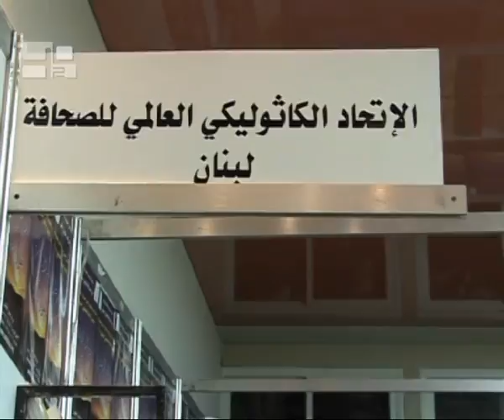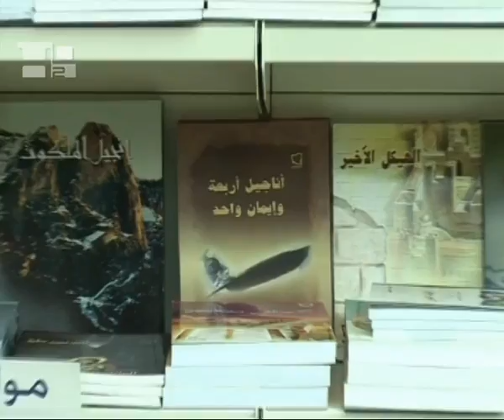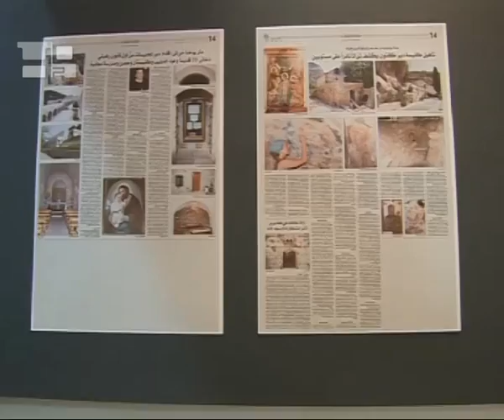Libano: per edificare una civiltà della pace occorre dialogo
Per il settimo anno consecutivo l'Unione Internazionale della Stampa Cattolica in Libano ha oranizzato una mostra dei media cristiani dal titolo: I media e il dialogo interreligioso. Il presidente dell'UCIP Libano, padre  Tony Khadra, ha così spiegato lo scopo di questa iniziativa.    Abbiamo scelto questo tema nel 2007, prima che venisse organizzata qualsiasi altra conferenza, anche se abbiamo anticipato cosa sarebbe accaduto oggi. E la mostra è veramente un laboratorio che aiuta la gente a incontrarsi, perché le conferenze tra intellettuali e il dialogo non sono sufficienti, c'è bisogno di incontrare i propri fratelli. La mostra è un vero laboratorio del Libano perché riunsice studenti, docenti e istituzioni di tutte le fedi e denominazioni religiose. La caratteristica è la partecipazione di più di 40 organizzazioni islamiche, cristiane e della società civile, che si dedicano alle persone indipendentente dalla religione, e che lavorano per sostenere i valori nazionali, uamni e religiosi. Inoltre, il dialogo interreligioso oggi è una necessità per la convivenza, e per rimuovere l'idea della lotta di religione. Noi pensiamo che le religioni possano dialogare, e che la gente possa incontrarsi per edificare una civiltà della pace.  Su che cosa sono incentrati i seminari e le conferenze?    La maggioranza di questi seminari si concentrerà su documenti recenti come il Documento della Mecca, la dichiarazione del Forum cattolico-musulmano a Roma, e il Meeting interreligioso di Cipro, per discuterne il contenuto e catalizzare l'attenzione degli spettatori e visitatori alla mostra sulla loro importanza; per definire i presupposti del dialogo e applicarlo nelle nostre vite; e per mostrare agli studenti e ai giovani la verità dell'altra religione che noi spesso ignoriamo e di cui nutriamo una falsa immagine, al fine di di conoscere meglio la verità dell'altro e che anche lui è come noi, e che insieme possiamo costruire una casa comune.    Le attività della mostra proseguiranno fino al 7 dicembre 2008.